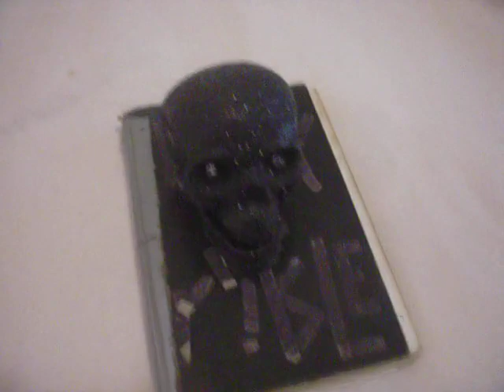Skull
I guess that's it for this book...there were some pretty good ones...I remember being depressed and giving up on drawing for a while but I got over it :)